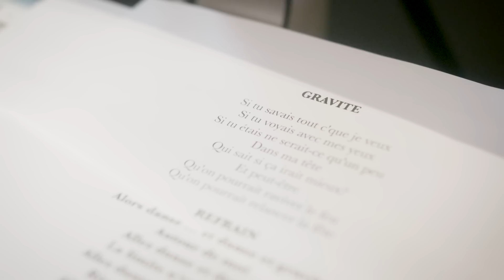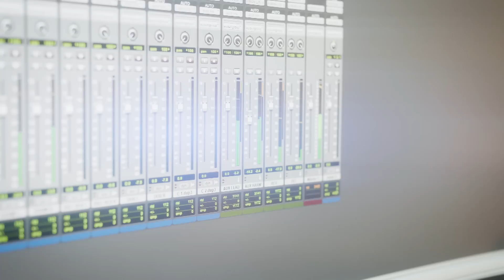Rébécca – Gravite (Version Studio + surprise à la fin)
Coucou les amis, je vous dévoile une version studio de mon single « Gravite » avec une petite surprise à la fin 😉 Des bisous

Paroles :
Si tu savais tout c'que je veux
Si tu voyais avec mes yeux
Si tu étais ne serait-ce qu'un peu
Dans ma tête
Qui sait si ça irait mieux?
Et peut-être
Qu'on pourrait raviver le feu
Qu'on pourrait relancer la fête
Alors danse … et danse et gravite
Autour de moi
Allez danse et danse,
La limite n'existe pas
Allez danse…Va plus vite
Rien que pour moi
Allez danse…et gravite
Si je savais lâcher du leste
Si je n'étais pas si complexe
Si je faisais le tout premier geste
Et toi l'autre
Qui sait si on sauverait les restes?
Avant l'aube
On pourrait raviver le feu
On pourrait relancer la fête
Autour de moi
Allez danse…et gravite
Tu l'entends la musique?
Son gimmik est magique
Elle nous rend moins cyniques
On redevient romantiques
Autour de moi
Allez danse…et gravite